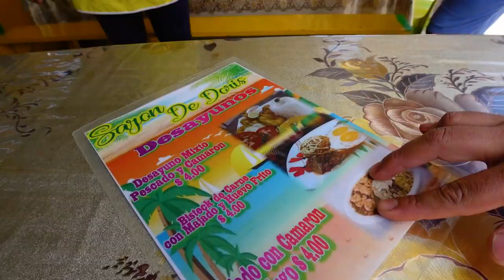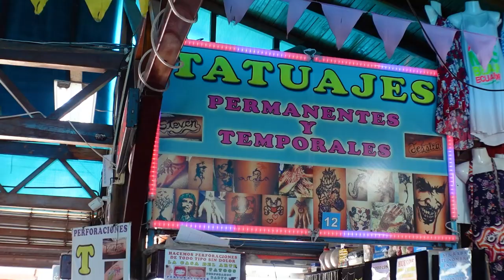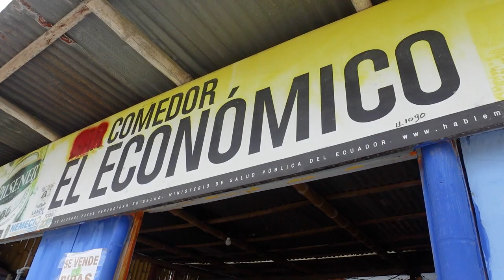The Gorgeous Beaches in ESMERALDAS 🏖️ (Atacames, Sua, Same) ECUADOR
Esmeraldas beaches are the best in Ecuador - here are 3 beaches you don't want to miss.

Atacames, Sua and Same are considered the most beautiful beaches in Ecuador along with Tonsupa, Playa Las Palmas in Esmeraldas CIty and Playa Escondida which I have dedicated videos.

This is part of a larger Esmeraldas travel video series to show you it is possible to visit the Esmeraldas province but you just need to know where to go...and more importantly where not to go.

It has been my favourite province in Ecuador for food and the beaches here are unmatchable. The people are also so friendly and helpful when you ask them about safety in Esmeraldas. We always asked locals in advance if someone we wanted to go was safe or not. If they say a place is complicated or difficult, it's best to skip it.

This is my SIXTH time exploring Ecuador travel and food.

00:00 Beaches in Ecuador
01:03 Atacames Beach
11:10 Peñón del Suicida
11:48 Súa Beach
13:36 Mangrove Tour
15:11 Same Beach
19:03 Tonchigüe